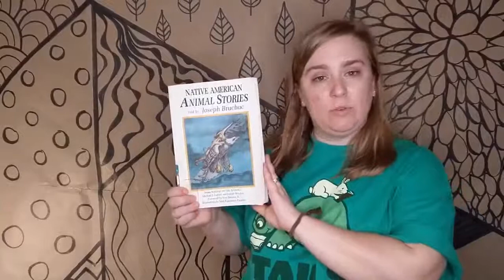Time for Tails: A Tricky Turtle Tale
How do turtles breathe underwater? Find out in this virtual visit to Ruffner Mountain and enjoy a clever turtle tale in the shadow puppet theater. Featuring a real live turtle escape attempt!